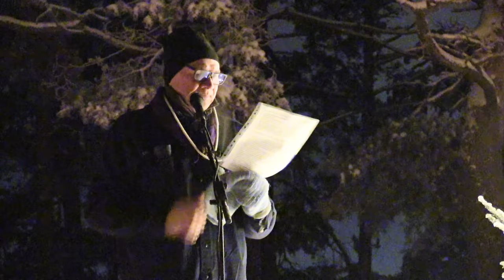Partiolaisten soihtukulkue Heinola 2023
Partiolaisten soihtukulkue marssi 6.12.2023. Lähtö oli obekon pihasta ja päätyi sankarihaudoille.